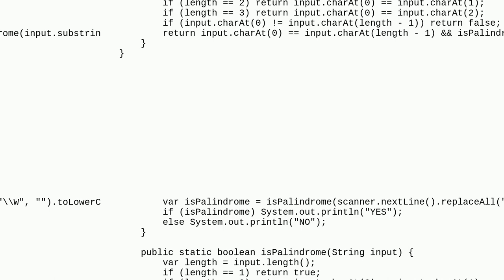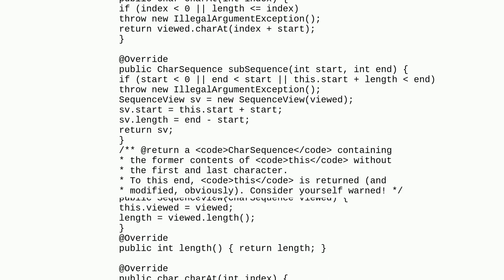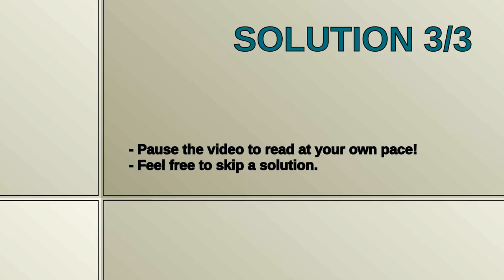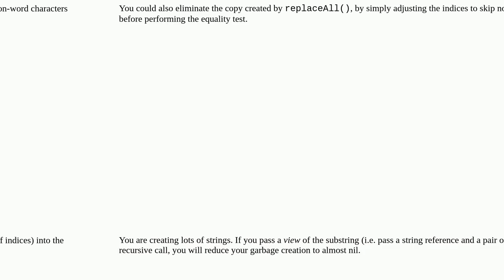Recursive palindrome check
A special thanks goes out to the community

  programming-challenge palindrome recursion performance java